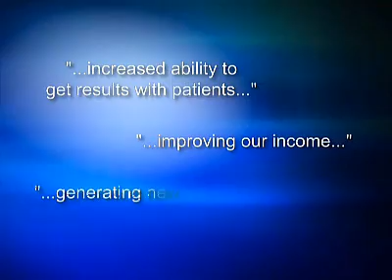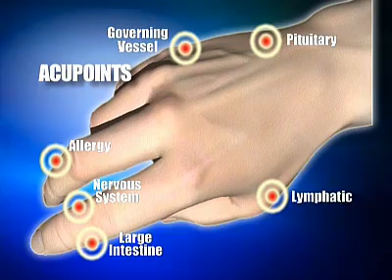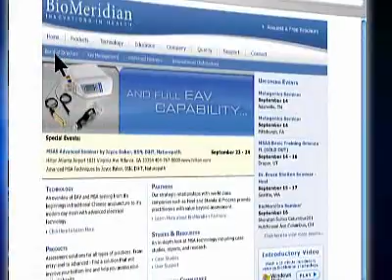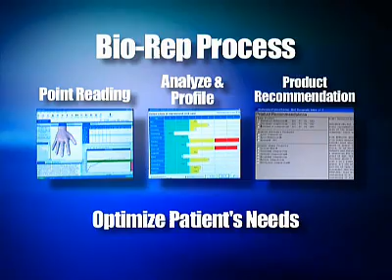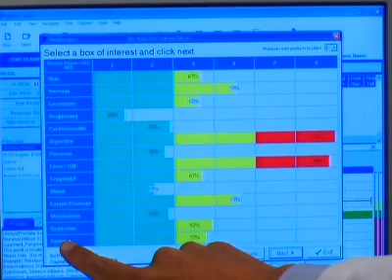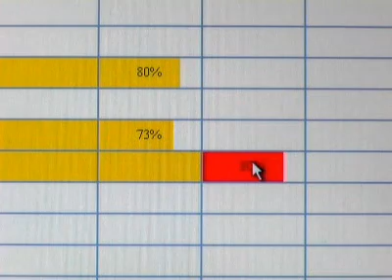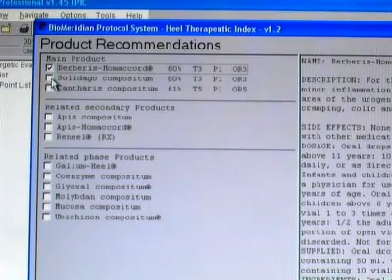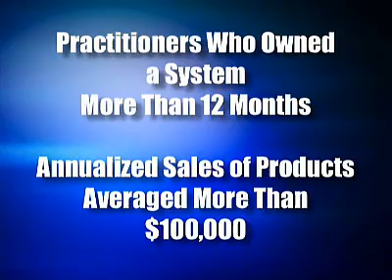EarthHealthSolution- Bio Impedance Measurement (BIM™)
Enquiries and appointment bookings can be made or at earthhealthsolution@gmail

Bio Impedance Measurement (BIM™) is a test to evaluate your body's functional health. That means it checks to see if the organs are an optimal working order.
Thousands of years ago in Chinese medicine it was identified that the body has a network of energy pathways, these pathways are connected to organs in the body, along these pathways of points call at acupoints, which we used to access the functioning of the organs in relation to, optimal.
Western scientists have proven that these energy pathways exist and that the energy in them can be measured. These pathways are called meridians. The energy that passes through them is called Qi (chee) this energy actually controls the functioning of each organ. There are 20 pairs of meridians each of which connects to a different organ. In order for your body to function at optimal level, you need the proper amount of energy flowing through your meridians.
When a person moves away from the state of health or if an organ is affected by medications or the presence of a harmful substance for example: - viruses, molds and fungi, bacteria, parasites, heavy metals, chemicals, pesticides, toxins, hormones, and air pollution etc. it affects the energy running through the meridian. Through electro- acupuncture using the MSAS® Professional & Vantage Pro Systems, this energy can be detected. The Energy can be normal, too high or above (stressed by over irritation) or too low or below (when the organ is weakened) the optimal range.
The computer-assisted testing for medications and evidence of interference fields (bacteria and viruses etc.) is now possible during examination, as well as the determination of the necessary potency of that particular medication in order to eliminate the problem. From the substance found the MSAS® Professional & Vantage Pro Systems calculate the electro-magnetic information that will optimally stimulate self-regulation of the body, as defined by holistic medicine.
Then via a special process a balancing product or protocol can be recommended to the patient. One of the benefits of this technology is that it will frequently determine or detect problems before they actually show up in medical test. That is because energy is one of the first things to be affected as a person moves away from health. This technology allows us to determine and identify dysfunctions in the early stages, often before real damage occurs.